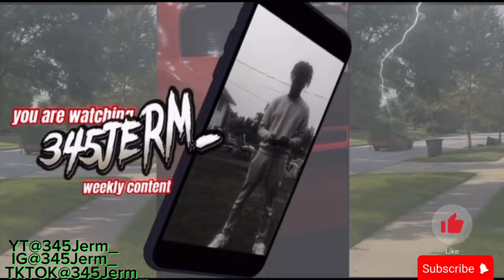CHALLENGER RT POV IN THE MOST RACIST NEIGHBORHOOD